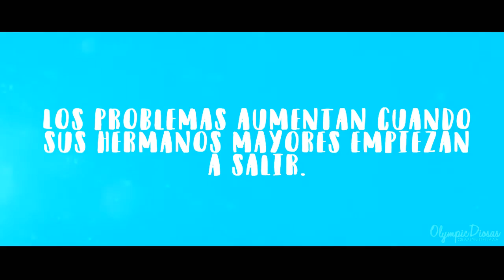Será divertido, dicen [Wattpad]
WATCH IN HD, PLEASE // VER EN HD , POR FAVOR